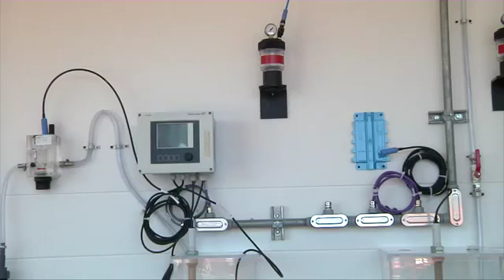21611 governance 002 aqua Cosmovisión 1 100 usuarios tendrán agua potable en Envigado